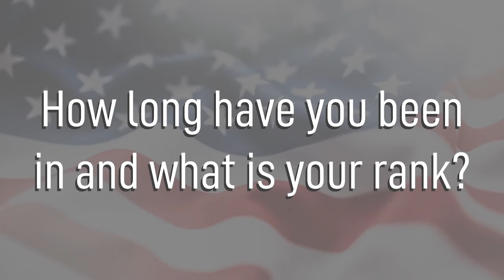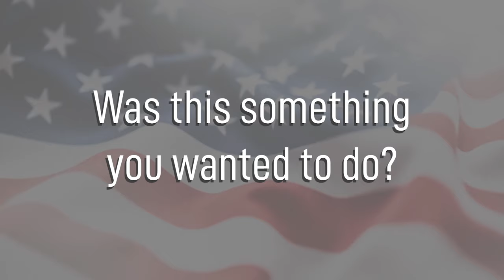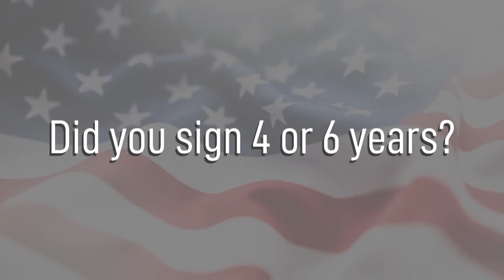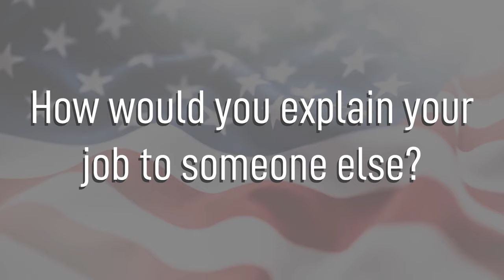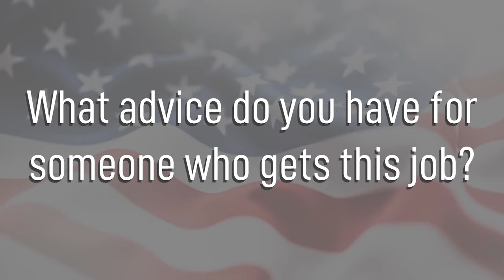Bomber/Special Integrated Communication/Navigation/Mission Systems - 2A9X1 - Air Force Careers